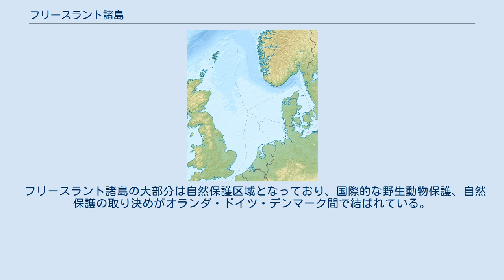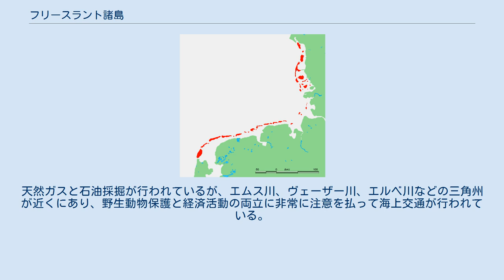フリースラント諸島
フリースラント諸島 （フリースラントしょとう フリジア語：Waadeilannen、オランダ語：Waddeneilanden、ドイツ語：Friesische Inseln、デンマーク語：De Frisiske Øer、英語：Frisian Islands）は、ヨーロッパ北西部、北海東側に連なる諸島。
フリースラント地域の一部である。
オランダとドイツの2カ国の沿岸をまたいで東西に広がる。
古くからフリース人の定住する地域であった。
フリースラント諸島とヨーロッパ本土で囲まれた海域・湿地帯はワッデン海と呼ばれる。
 地形としては、デンマーク・ユトランド半島西岸にあるデンマーク・ワッデン海諸島まで連続しており、これもフリースラント諸島（ワッデン諸島）に含まれる場合があるが、フリース人が居住していなかったことから、歴史的な意味でのフリースラント諸島には含まれない。
 フリースラント諸島の大部分は自然保護区域となっており、国際的な野生動物保護、自然保護の取り決めがオランダ・ドイツ・デンマーク間で結ばれている。
天然ガスと石油採掘が行われているが、エムス川、ヴェーザー川、エルベ川などの三角州が近くにあり、野生動物保護と経済活動の両立に非常に注意を払って海上交通が行われている。